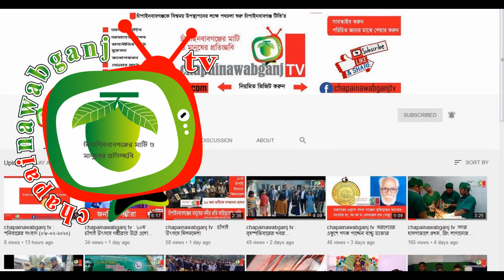chapainawabganj tv : রবিবারের সংবাদ (২৪-০৮-২০২০)